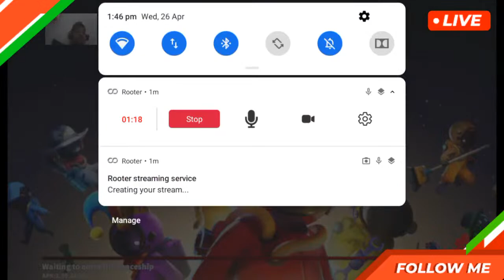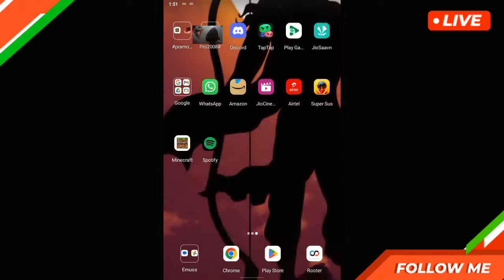Watch me LIVE Playing - Super Sus- Rooter Live Gaming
Watch me play Super Sus Follow me for more.
 Download Rooter App and join 10 million Sports and eSports fans! Stream multiplayer games including Pubg Mobile, Free Fire, Call of Duty or Pubg Lite and win Pubg UC free, Pubg free skin, free Royal Pass, Free Fire diamonds, Free Fire characters and much more!
 Join our Live Pubg mobile gameplay stream or Free Fire game live stream on Youtube and get a real chance at winning Pubg UC free of any cost or Free Fire Diamonds free! Want a free Royale Pass or Free Fire DJ Alok free so that you can show off Pubg free skins or Free Fire characters to your friends and group members? Join in on the fun now!